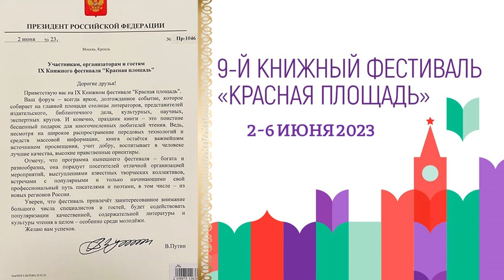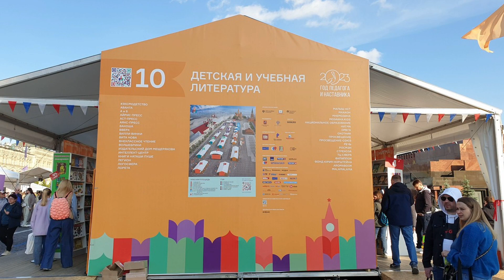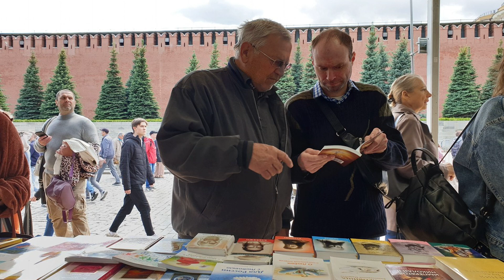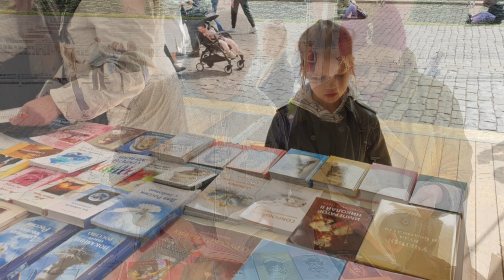Книги Т.Н. Микушиной на Красной Площади в Москве. Июнь 2023 года.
Десятки выставок,  в которых по всему миру участвовал Издательский Дом "Сириус", издающий книги философа Т.Н. Микушиной. Особо значимы выставки  в центре России, на Красной Площади.
Предлагаем репортаж с выставки.
Благодарность всем организаторам и участникам.